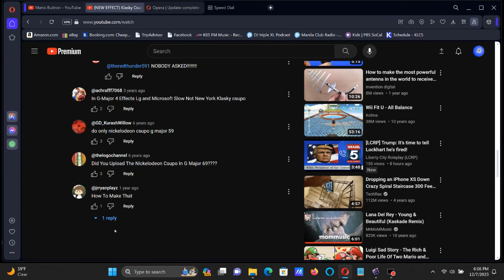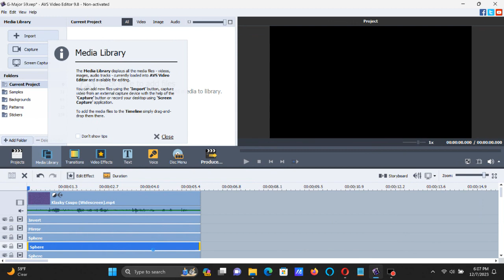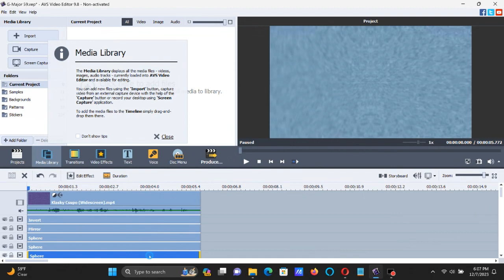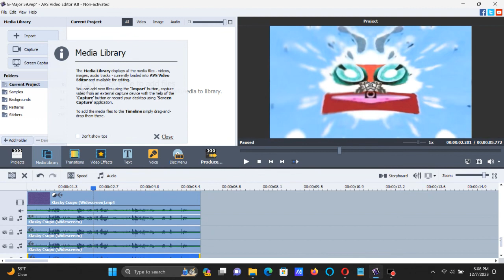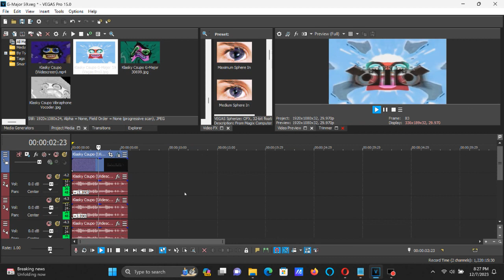How To Make G-Major 59 On AVS And Vegas Pro (FIXED FOR VEGAS PRO)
Made on Thursday, December 7, 2023, 8:54:10 pm to 8:54:52 pm

(0:00 - 0:06) I didn't put the AVS icon on the thumbnail. Sorry. :(

I fixed the Vegas Pro version of this effect. Its actual hue was 0.362 and its Sphere preset is Medium Sphere Out.

Note 2: It was first made with AVS on October 7, 2015.

How To Make G-Major 59:

AVS VERSION:

(VideoFX)

1st: Color Correction

Hue: 130

2nd: Invert

3rd: Mirror

Type: Left

4th, 5th and 6th:

1st Sphere:
Degree: -1

2nd Sphere:
Degree: -1

3rd Sphere:
Degree: -1

(AudioFX)

AVS Pitches:

40
80 (or Click Soprano)
100
110
160 (or Click Bass)

Pitches For Audacity:

15.89
3.89
0
-1.69
-8.09

VEGAS VERSION:

(VideoFX)

1st: Invert - (Default) or 100% Inversion

2nd: HSL Adjust - Hue 0.362/G-Major 59

Add To Hue: 0.362
Saturation: 1.000
Luminance:  1.000

3rd: Mirror - Reflect Right

4th: Spherize - Medium Sphere Out

(AudioFX)

-8.09
-1.69
0
3.89
15.89

Effect by AnimationObjects KC